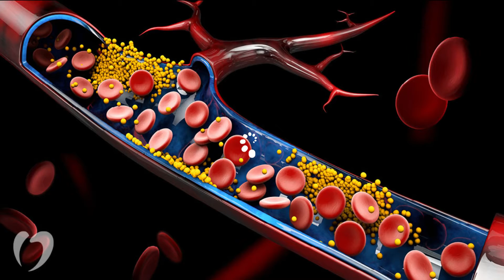Eat dates everyday and this will happen - The health Yard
Eat dates every day and this will happen

Dates are amazing! You should eat them! I do not need to say more...
But dates are a healthy snack and full of nutrition that will make you feel great, keep your skin young and boost your energy!
It is a vegan snack with a lot of health benefits!

How do you eat your dates? raw, cooked or in a meal?
let us know your favourite date recipes in the comments!